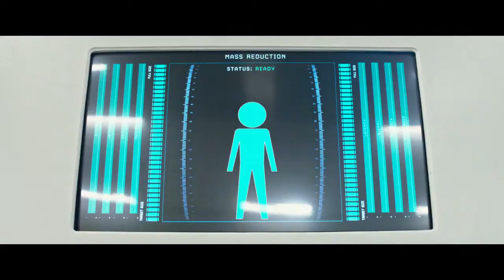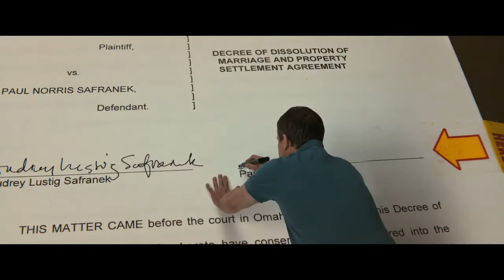Downsizing 다운사이징 Trailer #2 (2017) Movie 영화예고편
Downsizing 다운사이징 Trailer #2